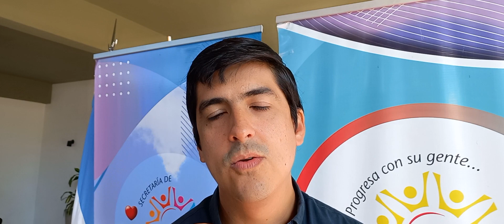Rolando Riveros, vice intendente de Itá Ibaté